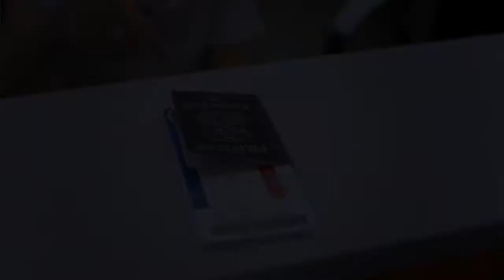TOTO Official Trailer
Synopsis:
ANTONIO “TOTO” ESTARES comes from Tacloban, Philippines, a place ravaged by Typhoon Yolanda. His mother has cancer. He works at a hotel in Manila, and tries every which way to get to the U.S. so he can support his family – which he’s been doing since his father died and left them penniless.

His father had made it to Las Vegas to become a stage act and promised to petition his family, but he ended up a dishwasher who drank and gambled away everything.

The only thing Toto inherited from his father is the obsession of the dream, which he has forged into his own, and is intent on fulfilling it, because it was also once his mother’s hope.

Director: John Paul Su